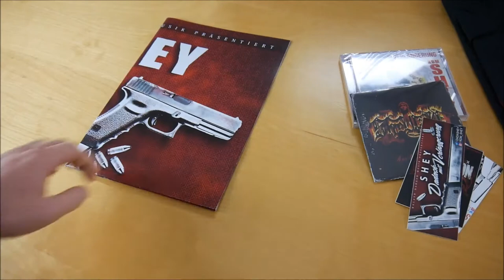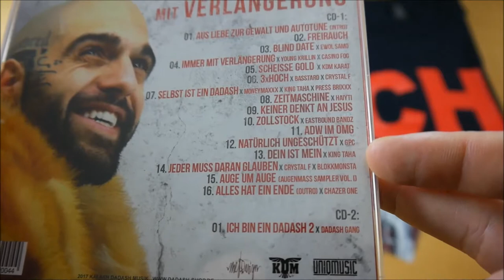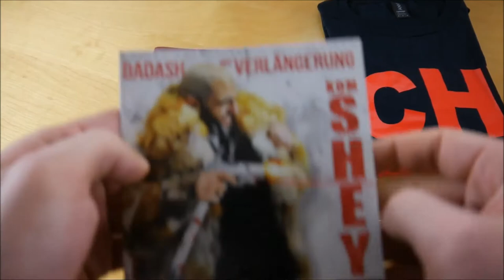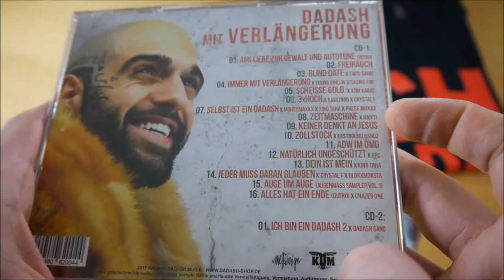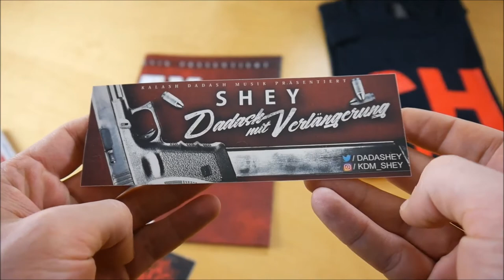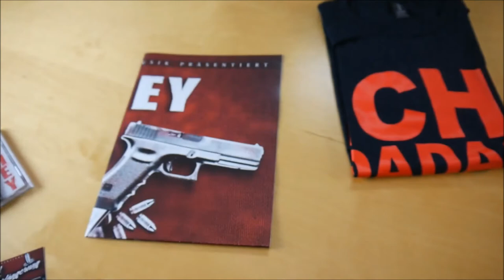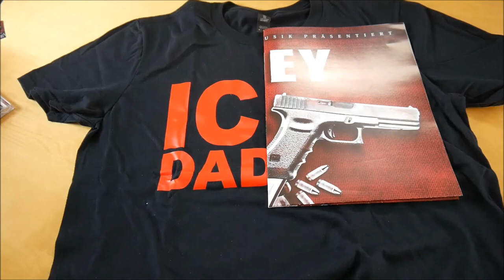KDM Shey - Dadash mit Verlängerung Bundle Unboxing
In diesem Video zeige ich euch das Dadash mit Verlängerung Bundle von KDM Shey.
► Hier könnt ihr das Album kaufen:
Bundle: ausverkauft
Weitere Musik von KDM Shey

✘► ALBUM INFOS
KDM Shey – Dadash mit Verlängerung
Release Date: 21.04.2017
Kaufpreis: 29,70 €

Dadash mit Verlängerung Bundle Inhalt:
- Album
- Bonus Album (Aus Liebe zur Gewalt)
- T-Shirt
- Doppelseitiges Poster
- Sticker (4x)

Dadash mit Verlängerung Tracklist:
01. Aus Liebe zur Gewalt und Autotune (Intro)
02. Freirauch
03. Blind Date (feat. Ewol Samo)
04. Immer mit Verlängerung (feat. Young Krillin & Casino Fog)
05. Scheisse Gold (feat. KDM Karat)
06. 3xHoch (feat. Basstard & Crystal Fog)
07. Selbst ist ein Dadash (feat. Moneymaxxx, King Taha & Pre$$ Brixxx)
08. Zeitmaschine (feat. Haiyti)
09. Keiner denkt an Jesus
10. Zollstock (feat. Eastbound Bandz)
11. Natürlich Ungeschützt (feat. GPC)
12. Dein ist Mein (feat. King Taha)
13. Jeder muss daran glauben (feat. Crystal F & Blokkmonsta)
14. Auge im Auge (Augenmaß)
15. ADW im OMG
16. Alles hat ein Ende (Outro) (feat. Chazer One)
17. Ich bin ein Dadash 2 (Dadash Gang)

Dadash mit Verlängerung Info:
Das neue Album von KDM Shey erscheint am 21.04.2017 über Kalash Dadash Musik.